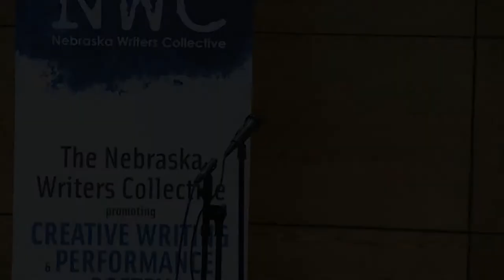Louder Than a Bomb Great Plains, 2014, April 26,INDIVIDUAL FINALS